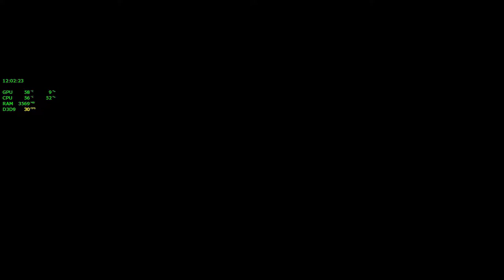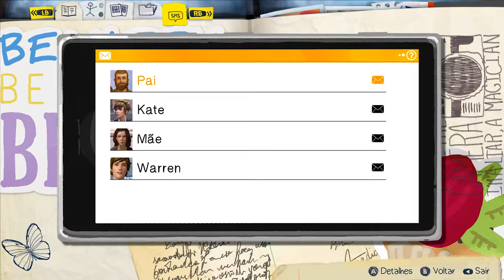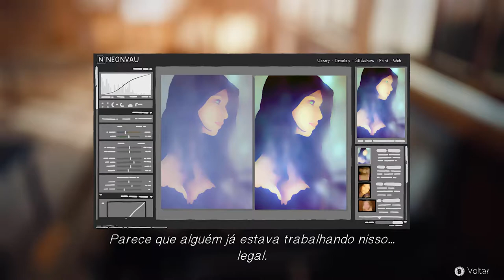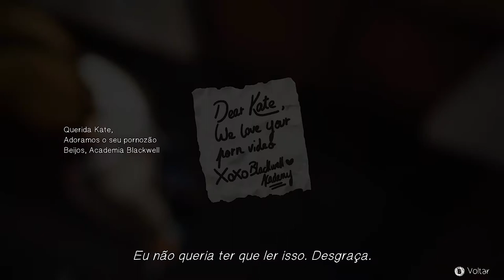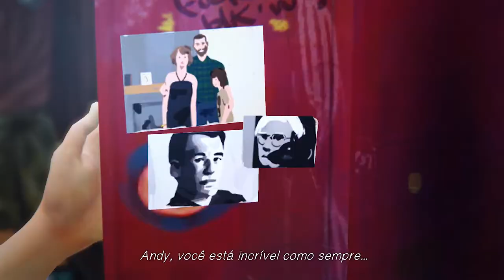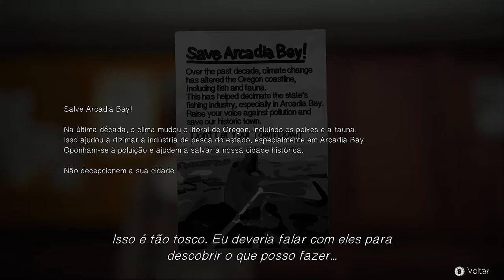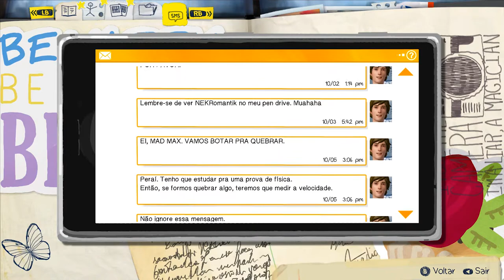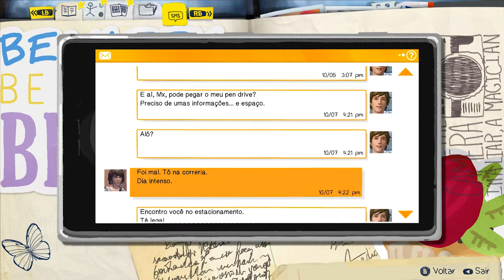Life Is Strange #1: O Início